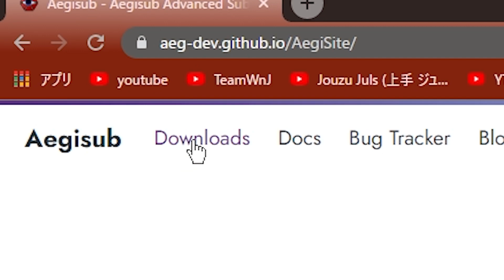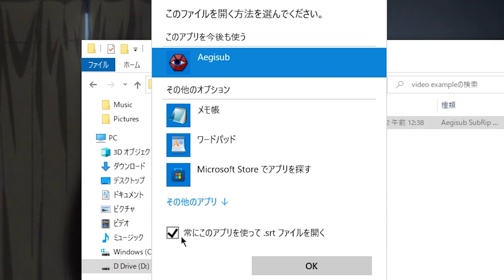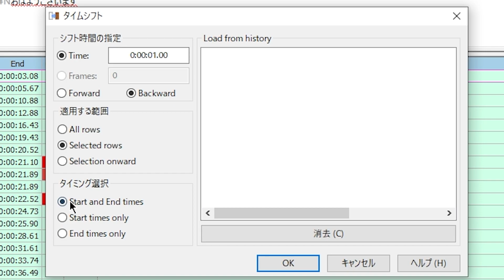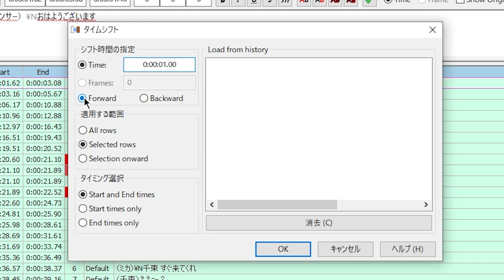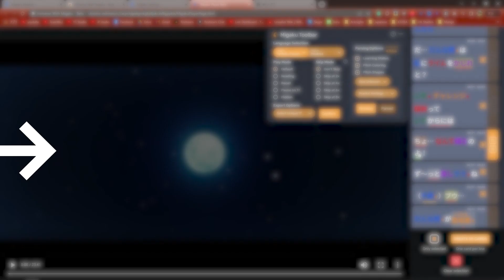How to Retime Subtitles in 4 Minutes with Aegisub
In this quick tutorial, you'll learn how to quickly retime subtitles in 4 minutes with Aegisub. Aegisub is an extremely easy to use software that is essential for fixing mistimed subtitles. If your subtitles don't match the video, watch this video to find out how to fix that!

When downloading subtitles for Anime, often times the subtitles will not match the anime. To make sure you can learn Japanese by watching anime, make sure your subtitles are retimed correctly!

🎬 TIMESTAMPS:
00:00 Why subtitles are mistimed
00:30 How to download and install Aegisub
00:54 TRY THIS FIRST
01:13 Example of Mistimed Subtitles
01:23 How to retime subtitles with Aegisub

💰 Are you a YouTuber trying to grow your channel too? Discover TubeBuddy, the secret tool to many YouTubers' success:

🎥 Here's a list of all the gear I use to make my videos:
Lenovo Legion Y520 Laptop
Logitech G502 Mouse
Dell SE2419H 24" Monitor
Razer BlackWidow Chroma Keyboard
Logitech Webcam C925E
Blue Snowball iCE USB Microphone
Neewer Mic Stand + Pop Filter
Godox LED Panels